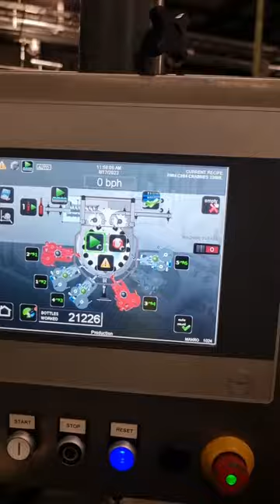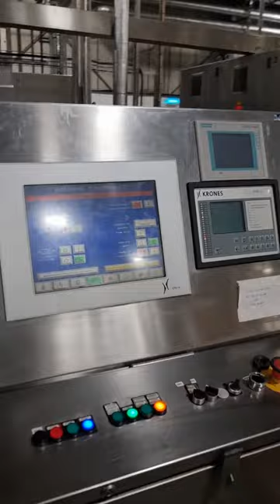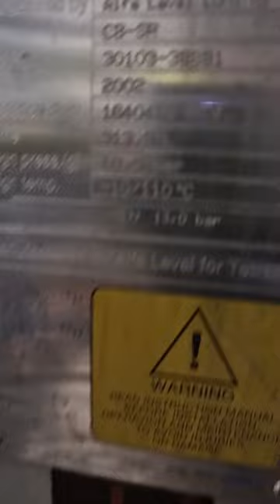Krones Used Bottling Line for Glass Bottles 2002